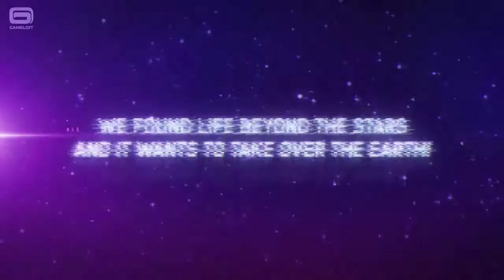Top 5 Best Open World Games Like GTA 5 on Android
Top 5 games like GTA 5 on Android